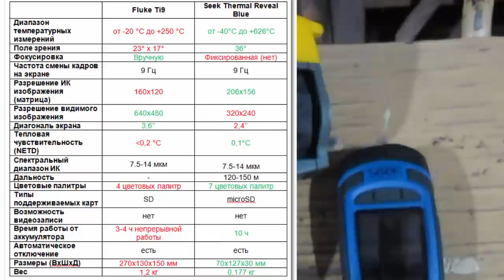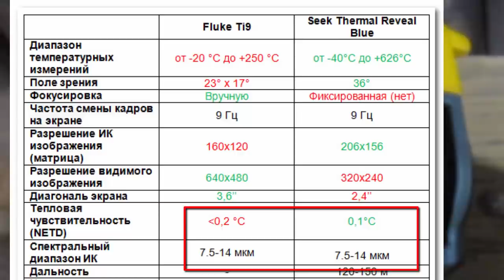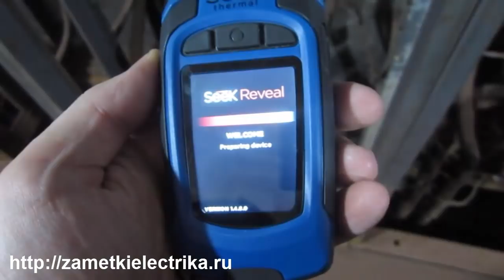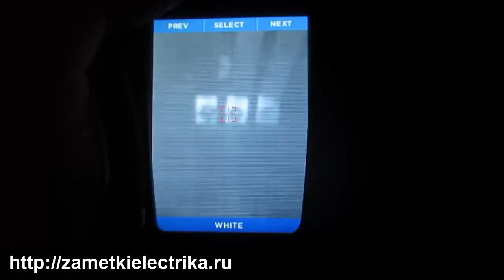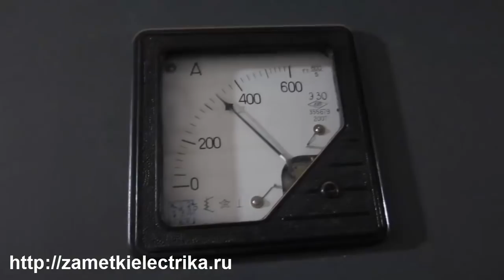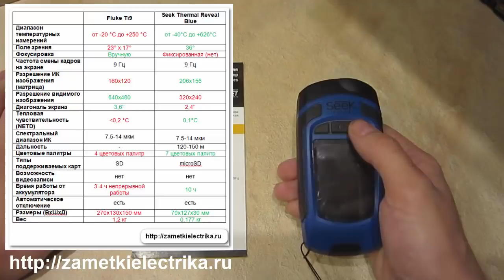Тепловизионный контроль электрооборудования. Сравнение Fluke Ti9 и Seek Thermal Reveal Blue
В этом видео я покажу Вам как производится тепловизионный контроль электрооборудования на обслуживаемых нами подстанциях, а чтобы не было скучно, то я покажу Вам примеры выявленных нагревов. Осуществлять тепловизионный контроль в этот раз я это буду не одним тепловизором, а сразу двумя, зарекомендовавшим себя Ti9 от Fluke и новеньким Seek Thermal Reveal Blue.